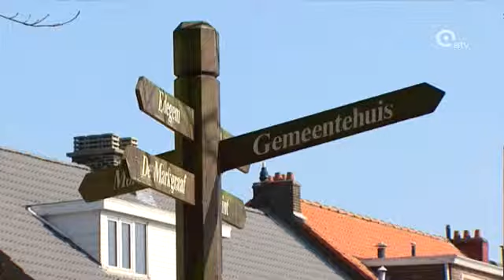Nergens duurder wonen in Antwerpen dan in Hove en Boechout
Immomakelaars zien steeds meer kopers die van het noorden van Antwerpen naar de zuidrand willen verhuizen om files op de Antwerpse Ring te vermijden... Onder meer daardoor blijven de vastgoedprijzen in onder meer Hove en Boechout maar stijgen. Een woning kost er nu gemiddeld rond de 290.000, nergens in de provincie is het duurder.